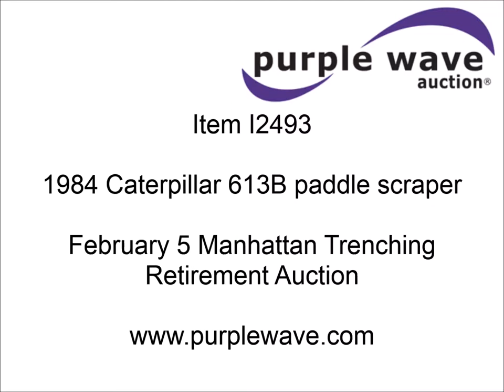1984 Caterpillar 613B paddle scraper for sale | sold at auction February 5, 2015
1984 Caterpillar 613B paddle scraper
4,892 hours on meter
1,384 hours on second meter
Caterpillar 3208 diesel engine
Powershift transmission
4F-4R gears
Enclosed cab
Heat
Air suspension seat
13 cubic yard paddle scraper
Serial 72M07262
23.5-25 tires
31,120 lbs. base operating weight
No door
Serial 38W07501